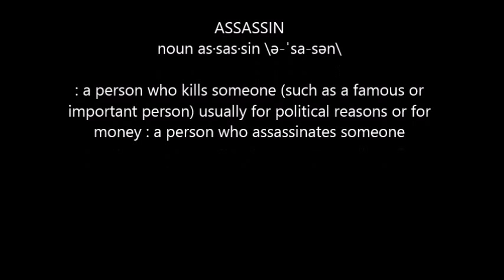Double R Movie Review: Azumi (part 1 of 3)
Due to a computer problem, had to break this special event review up into three parts. I apologize for this.